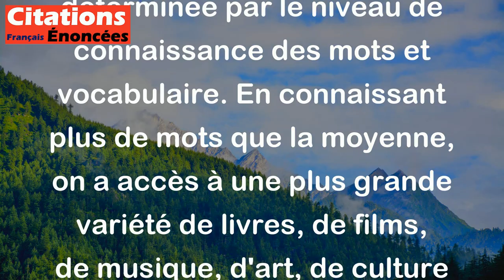La culture, c'est connaître cent mots de plus que les autres. - Frédéric Dard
Cette citation de Frédéric Dard suggère que la culture est en grande partie déterminée par le niveau de connaissance des mots et vocabulaire. En connaissant plus de mots que la moyenne, on a accès à une plus grande variété de livres, de films, de musique, d'art, de culture générale et cela nous permet d'enrichir notre compréhension et notre appréciation du monde environnant. Donc, selon cette citation, la culture serait étroitement liée à l'enrichissement du langage et de la connaissance des mots.